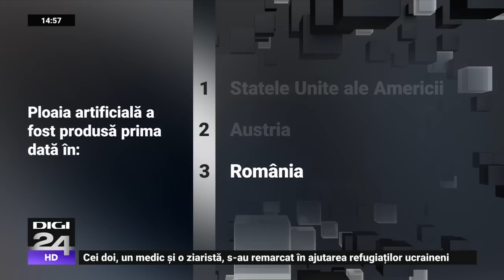În fața ta cu Theodor Stolojan: Nicolae Ciucă e singurul candidat. Nu avem pe altcineva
Fostul premier Theodor Stolojan a afirmat, la Digi24, că deocamdată PNL nu are alt candidat la alegerile prezidențiale în afară de Nicolae Ciucă, despre care spune că, deşi nu este un personaj carismatic, președintele PNL „este un om care are o integritate clară, are un caracter clar, are nişte realizări foarte clare”.